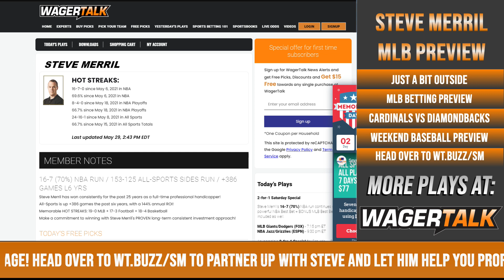MLB Picks and Predictions | Cardinals vs Diamondbacks Preview | Just A Bit Outside with Steve Merril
Every handicapper has plays they like, but sometimes end up on the cutting room floor. That's why professional handicapper Steve Merril calls this segment "Just a Bit Outside," where he lists and breaks down his plays that JUST missed making his betting card for this evening.

In this weekend's episode, Steve takes a look at this evening's National League matchup between the St. Louis Cardinals and the Arizona Diamondbacks. Current odds have the D-Backs as the slight home favorites at -145, and the total is set for 10 runs. Adam Wainwright will take the mound for the Cards, while Seth Frankoff commands for the D-Backs.